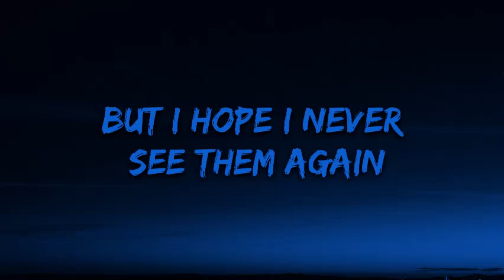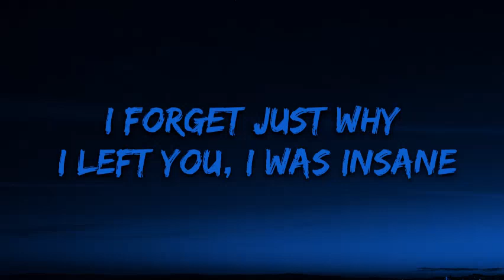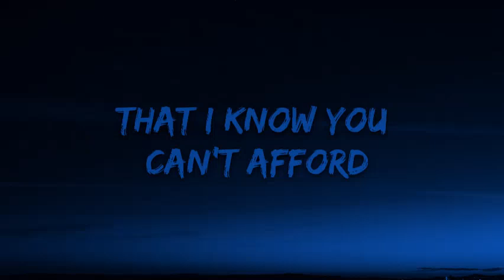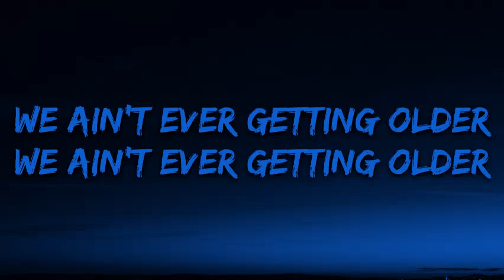The Chainsmokers - Closer (Lyrics) ft. Halsey